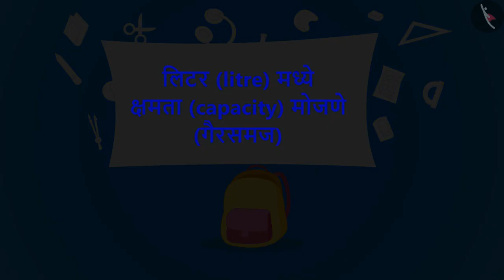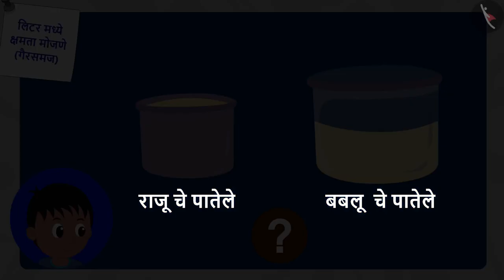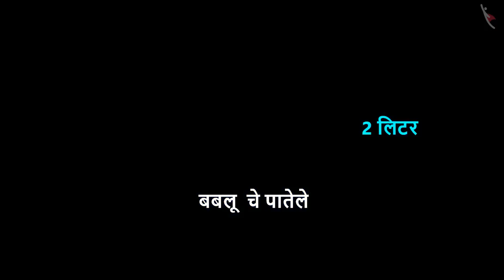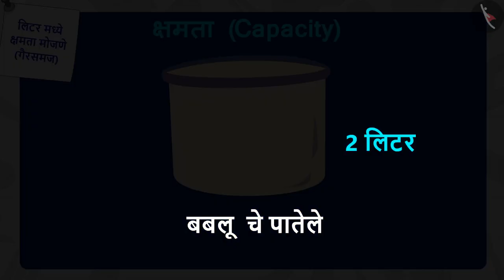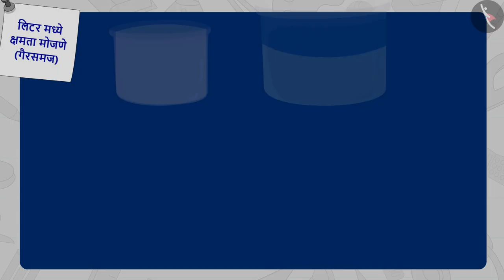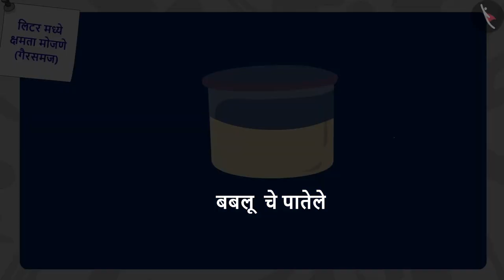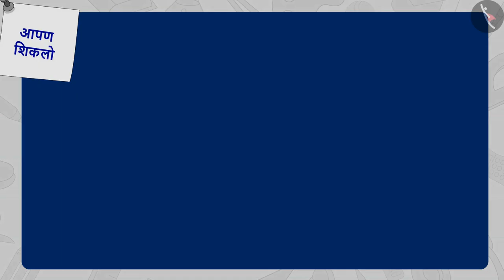लीटरमध्ये क्षमता मोजणे |Part 3/3|Measuring capacity in Litres|Marathi|Class 3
लीटरमध्ये क्षमता मोजणे |Part 3/3|Measuring capacity in Litres|Marathi|Class 3 | घनफळाचे मापन | कक्षा 3 | NCERT | जग आणि मग

Estimation and measurement of volume | Measurement of Volume | Grade 3 | NCERT | Jugs and Mugs

Welcome to part 3 of Estimation and measurement of volume. In this video, we will discuss various misconceptions and/or common errors related to Estimation and measurement of volume.